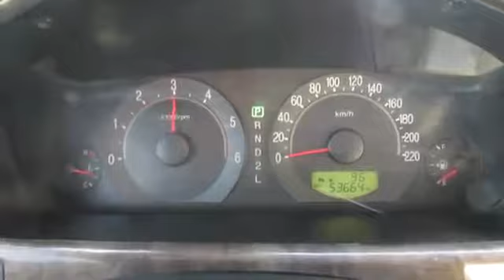[Autowini.com] 2005 Hyundai Trajet XG Gold 9 seats AT Sunroof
Best Regards,